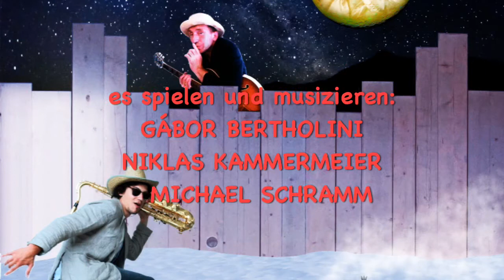Trailer "Ausgebüxt" (Theater Mummpitz, Nürnberg)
Eine musikalische Abenteuergeschichte frei nach Mark Twains „Tom Sawyer" | Uraufführung | ab 8 Jahren

Tom zog sich an, öffnete leise das Fenster und kletterte die Regenrinne hinab.
Unten angekommen, wartete er einen Augenblick. Hatte ihn jemand gehört?
Stille. In der Ferne leise Musik.
Tom nickte. So klingt die Nacht.
Zum Teufel mit der Fünf in Englisch.
Was kümmern mich Hausarrest und Fernsehverbot, dachte er.
Die Nacht empfing ihn und mit der Nacht das Abenteuer.
Eine Abenteuergeschichte um einen Schatz.
Ein Mittsommernachtskonzert an verbotenen Orten.
Der Friedhof, ein altes Haus, ein singender Mond, heulende Hunde, ein Nachtkonzert in einer Bar, Sommerzeit am Fluss, magische Stunden und die Sterne.

Es spielen & musizieren: Gábor Bertholini, Niklas Kammermeier & Michael Schramm | Inszenierung: Michael Schramm & Sabine Zieser | Musikalische Arrangements: Niklas Kammermeier | Bühne: Ensemble | Kostüme: André Schreiber